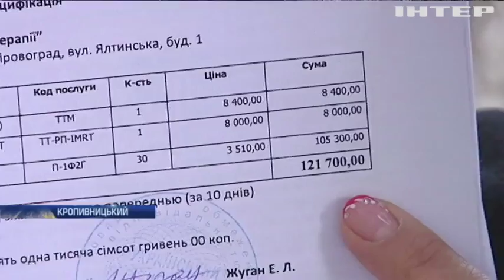Родина з Черкащини просить допомогти врятувати 4-річну Аріну